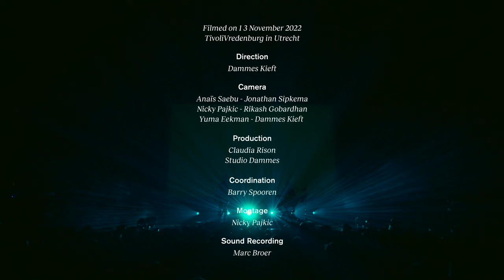Panda Bear & Sonic Boom - Live at Le Guess Who?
Panda Bear & Sonic Boom perform at Le Guess Who? 2022, curated by Animal Collective, following the release of their latest album 'Reset'.

Setlist:
00:00 Everyday
06:08 Edge of the Edge
12:16 Danger
19:08 Livin’ in the After

About:
Six years ago, Peter Kember, or Sonic Boom, traded his England home for Portugal. Partly, his move was to be closer to Animal Collective’s Panda Bear, with whom the Spacemen 3 founder had forged a friendship built on mutual admiration nearly a decade prior. After working together on Panda Bear and Animal Collective releases alike, the pair have come out with their first outright collaboration, this year’s ‘Reset’. On it, both creatives pour over their fondness of sixties pop in a sample-based, sunshine-filled record. As we all emerge from a cloud of darkness, it is a much-needed sonic balm of psych-pop happiness.

Captured at TivoliVredenburg’s Ronda on Sunday, 13 November during Le Guess Who? 2022.

Direction: Dammes Kieft
Camera: Anaïs Saebu, Jonathan Sipkema, Nicky Pajkić, Rikash Gobardhan, Yuma Eekman, Dammes Kieft
Production: Claudia Rison, Studio Dammes
Coordination: Barry Spooren
Montage: Nicky Pajkić
Sound recording: Marc Broer